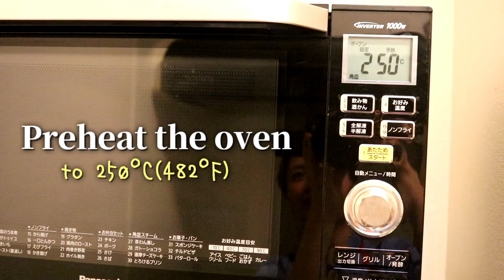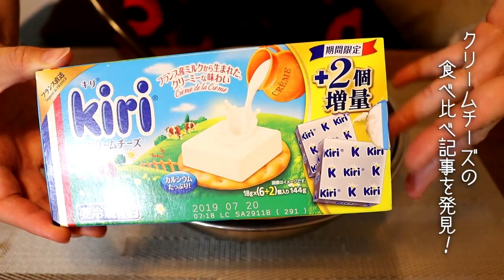【cooking】とろとろクリーミー♪究極のバスクチーズケーキが完成しました🌟[StayHome]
某コンビニでは今だに根強い人気のバスチー🧀
ちょっと焦げすぎかな？くらいがそれっぽいです♪苦味とチーズのコクが最高なケーキ！！

皆さんおはこんばんにちは♪
ぱらかるた(paracarta)のおさちーです٩( 'ω' )و❤︎

【15cm丸型1台分】
クリームチーズ＊200g
kiriのクリームチーズ＊18g×6個
(お好みのクリームチーズ310gでもOK)
砂糖＊70g
卵黄＊1個
全卵＊1個
米粉or薄力粉＊大さじ1

【Ingredient : 5 inchi round shape】
310g Cream cheese
70g Sugar
1 Egg yolk
1 Egg
200ml Heavy Cream
90g Sour cream
2 tsp Lemon juice
1 tbsp Cake flour

*Bake at 250℃(482ﾟF) for 25 min.

◆2ndと合わせて週5～6回(メインは基本水曜お休み)に17時を目標に動画をUPしてます♪
管理栄養士・アロマ検定1級・カラーコーディネーターなどなど色んな資格をいかしてお料理や食レポを中心に動画を配信中です。
新作スイーツやアニメや漫画、ゲームも大大大好きです！

ぱらかるた/パラカルタ/paracarta

Hello everyone ♪
I am "osachi" of ぱらかるた (paracarta).
I update youtube six times a week (Wednesday is a day off).

♥ ︎ cooking and food repo videos
♥ ︎Love new sweets, animation, manga and games
♥Recipe video is recorded in English

🌼もし外国語の字幕を追加してくださった場合は、
その動画のコメント欄で知らせて頂きたいです。
(If you've captioned/subbed one of my videos, please tell me that in the comments section of the video. Thank you.)